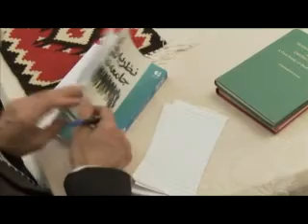ایرانیان در ‍آمریکا به چه کسی رای می دهند؟